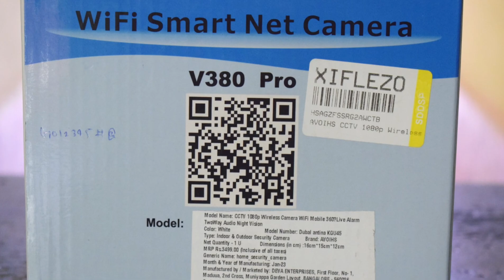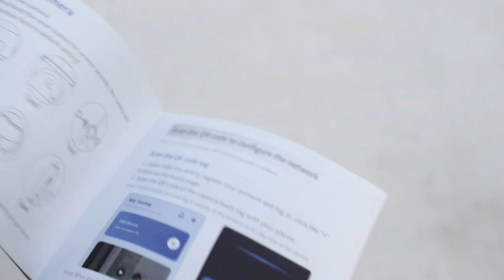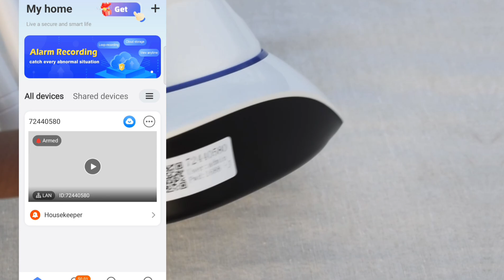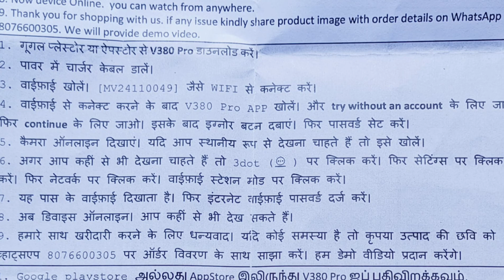How to setup V380 Pro Wifi Smart Net Camera | V380 प्रो वाईफ़ाई स्मार्ट नेट कैमरा कैसे सेटअप करें